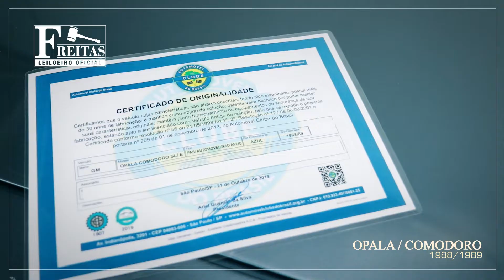GM/OPALA COMODORO SL/E - Freitas leilões